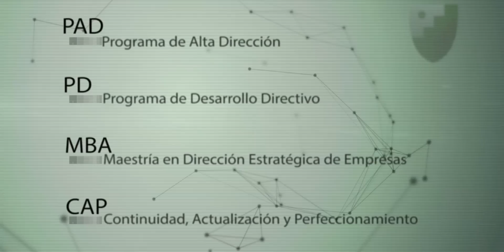IESDE - Business School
Instituto de Estudios Superiores en Dirección de Empresas de México.